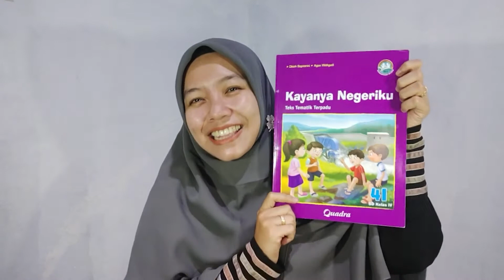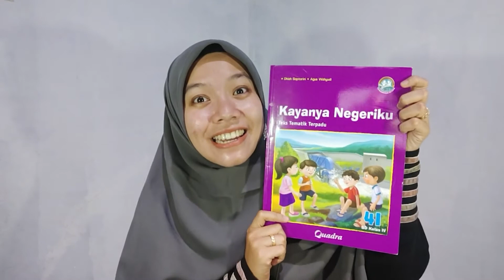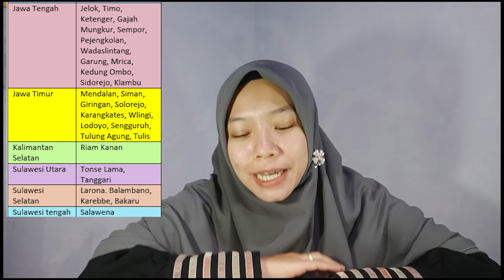Pembelajaran Tematik Kelas 4 - Tema 9 Subtema 1 - Cara Kerja dan Jenis PLTA